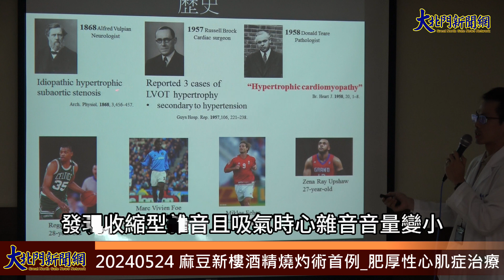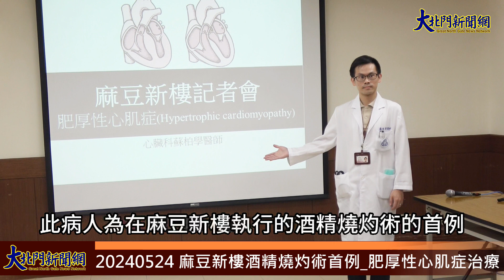20240524 麻豆新樓酒精燒灼術首例 肥厚性心肌症治療—大北門新聞網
57歲男性，因為日漸頻繁的運動的緣故，導致喘氣不舒服及胸口悶痛的症狀，至本院尋求協助，經醫師詢問病史以及進行理學檢查後，發現收縮型雜音且吸氣時心雜音音量變小，藉由心臟超音波發現左心室肥厚且造成左心室出口阻塞合併二尖瓣逆流。
麻豆新樓醫院心臟內科蘇柏學醫師提及，肥厚性心肌病變是遺傳性疾病，若病人確診，三等親內皆應來醫院做篩檢，若肥厚的位置是在左心室出口通道可能造成左心室出口通道阻塞(left ventricular outlet, LVOT obstruction)，進而次發產生二尖瓣前移與二尖瓣逆流，左心室壓力會逐漸上升造成舒張功能下降，生理上為代償產生足夠的心輸出量進而產生左心室肥大，當心肌肥大也可能會產生不正常的血壓變化或運動後心跳恢復(heart rate recovery) 緩慢、心律不整或心室舒張異常，甚至於死亡。
目前主流的診斷工具包含心電圖、超音波、核磁共症、以及基因分析，需藉由綜合判斷來與其他鑑別診斷做區分，在治療方面，藥物治療包含乙型交感神經阻斷劑、Non-DHP鈣離子阻斷劑和disopyramide皆可改善症狀，目前有新藥Macavatem以及Aficamten，作用於ATPase 的抑制，第三期臨床試驗顯示有效性及安全性，期待更多臨床試驗。對藥物治療反應差之阻塞性肥厚心肌症病人，目前有透過心室中隔心肌切除術(septal myectomy)以及經皮冠狀動脈心肌栓塞術(percutaneous transluminal septal myocardial ablation)，研究顯示兩種侵入性治療的比較，整體死亡率並沒有統計差異，但酒精心肌栓塞術併發心律不整的機率較高、需要第二次侵入性治療的比率也較高，因此治療指引建議病人在經過藥物治療無效且無法接受心室中隔心肌切除術或切開術，可以考慮接受酒精心肌栓塞術。
病人若確診肥厚性心肌症需先估左心室出口壓力差以及生命徵象，若符合酒精燒灼術的適應症就可以安排治療，此病人為在麻豆新樓執行的酒精燒灼術的首例，經過治療後，隔天出院，安排一個禮拜後回門診追蹤，病人不再感到頭暈不舒服，現在白天更有活力，走路也不太會喘及胸痛，一個月的追蹤心臟超音波顯示左心室出口壓力差降低，對於蘇柏學醫師的正確判斷和治療非常感恩。